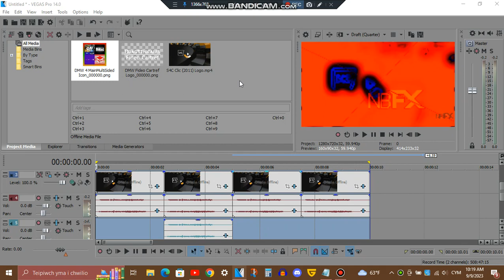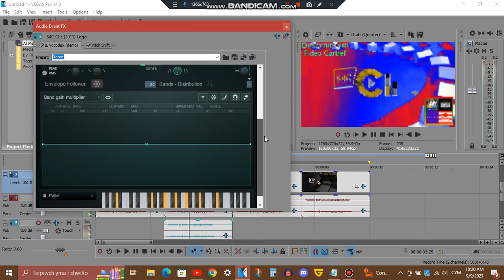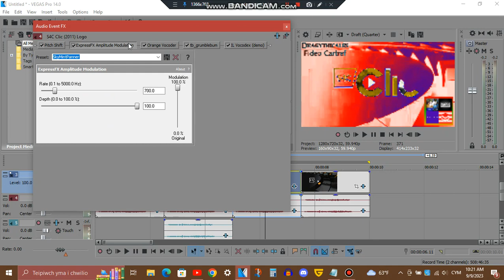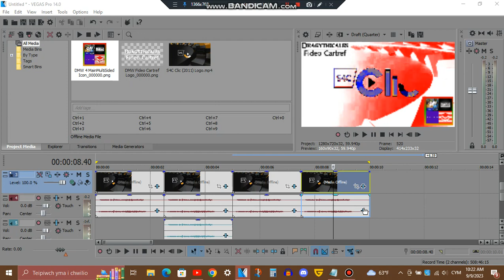How to make Dragythicales' 4 New Effects for Cirno Day 2023